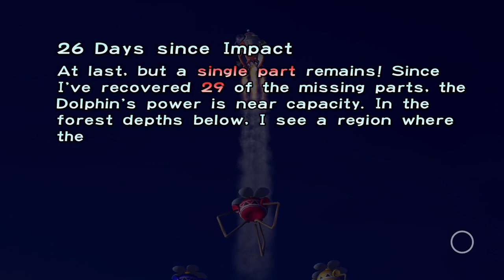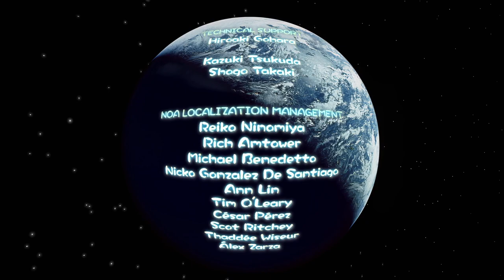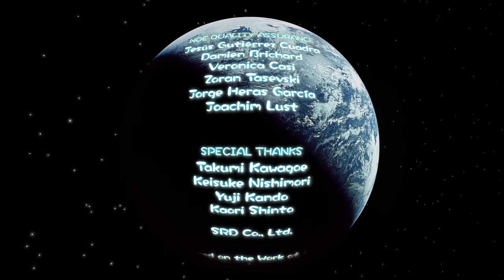TildeShambles - Pikmin 1 - Part 4